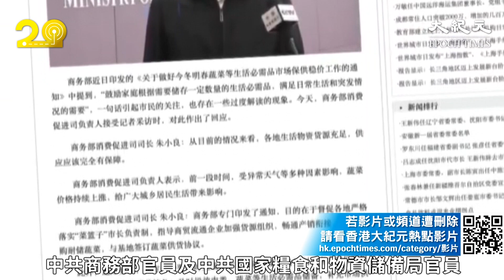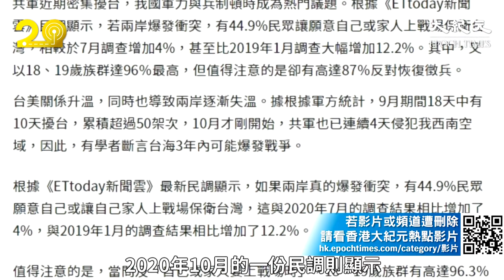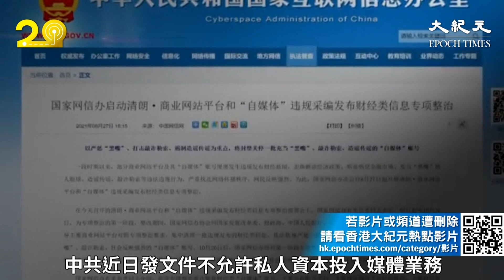(國語)【焦點速遞】習近平真要在台海點燃戰火,面對戰爭兩岸民心如何？後果怎樣？多位分析人士給出各自的見解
中共商務部11月1號的一份「鼓勵儲存生活必需品」通知，引發大陸多地民眾搶購潮。中共商務部官員及中共國家糧食和物資儲備局官員，當天緊急澄清說，糧食庫存處於歷史高位，市場供應有保障。